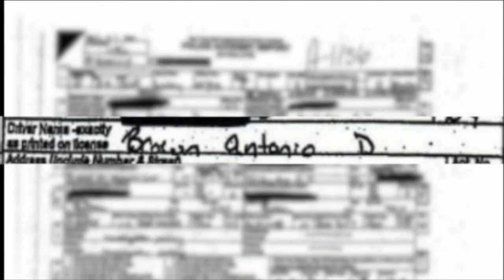Police unable to retrieve any crash data from Maserati's black box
A police source explained today, the 2008 Maserati that Antonio D. Brown was driving, was manufactured before there was a requirement to have black boxes or event data recorders in cars.